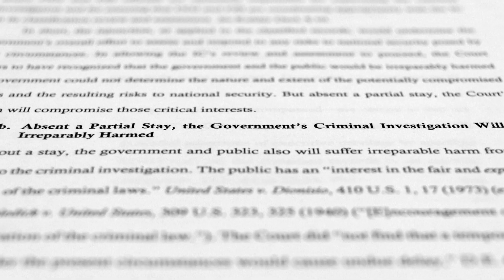Is This the END of Trump's 2024 Campaign?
Donald Trump's dreams of a second presidential term been dealt another major blow by a civil lawsuit suing the real-estate mogul for fraud.

The former president is alleged to have simultaneously inflated his net worth by billions to get better credit on loans, and deflating it to receive better tax benefits.

In over 220 pages, the claimants allege more than 200 instances of “bank, tax and insurance fraud” between 2011 and 2021, with his three children also listed as defendants.